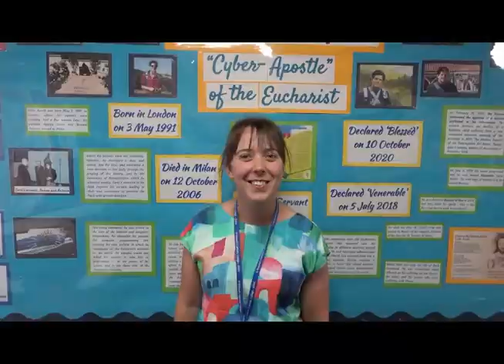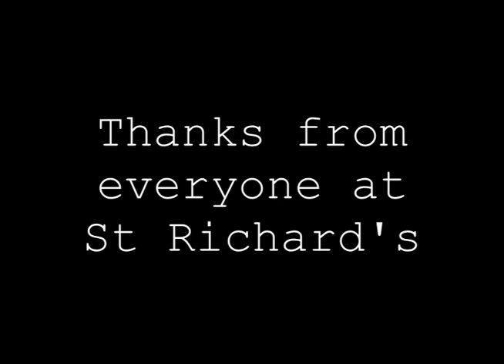Goodbye Fr Rajesh! From St Richard's Catholic College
Staff and students from St Richard's Catholic College offer this farewell message to Fr Rajesh Minz, thanking him for his service.